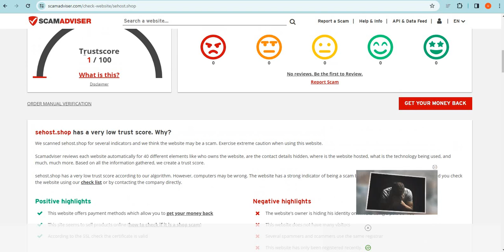Is Sehost.shop safe for online shopping? Sehost Detailed Review!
Sehost.shop is an online e-commerce shopping website selling different types of products. So, we are here to guide you, on how to check the authenticity of any genuine website

1. Firstly you should check the domain age of any website if the domain is older it is more reliable.

2. Pay attention to whether the website is safe or not with HTTPS connection.

3. Whois a website where you can check more details of the website.

4. Customer support services are also important, check whether the number and contact address are given or not.

5. Genuine websites provide COD, and PayPal as the payment method, and PayPal gives you a refund option after a rising request.

6. Scam advisor is a popular website that gives trust scores to most websites, you can also check there.

7. Product return policy is also an important point, check available or not.